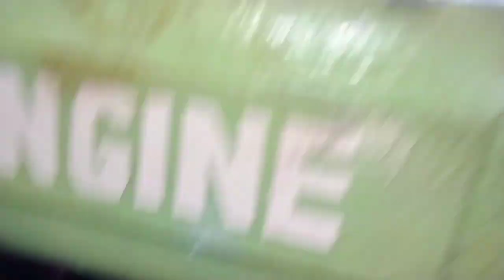part1 OVERHAULING YANMAR DEISEL ENGINE | PULL OUT CYLINDER HEAD , PISTON and CYL. LINER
OVERHAULING YANMAR DEISEL ENGINE | PULL OUT CYLINDER HEAD , PISTON , AND LINER FULL GUIDE

This video tutorial on how to pull out the cylinder head,piston and liner on yanmar ship main engine.
basic information to see details on job and the process of overhauling.

yanmar_m/e

fb page boss Jerome tech show